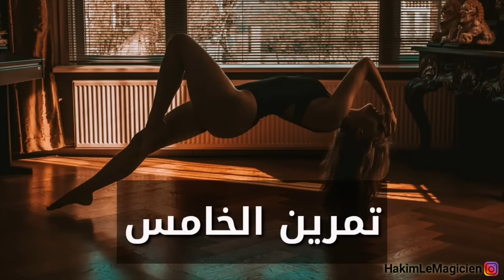افضل 8 تمارين البطن يجب عليك القيام بها للحصول على بطن مسطح بسرعة خلال 14 يوم فقط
شكرا لك على مشاهدتك ، ياريت تفعل الجرس التنبيهات 🔔 ليصلك كل فيديوهاتي الجديدة أول بأول! ولا تنسى تحط لآيك وتنشر الفيديو مع كل اصدقائك

عددنا على القناة قبل نشر هذا الفيديو هوا : 110,700

في٠ هذا الفيديو أقدم لكم .
تمارين البطن للبنات
تمارين شد البطن في 6 دقائق تمارين عضلات البطن
تمارين تكبير المؤخرة في أقل من أسبوع
تكبير المؤخرة: تمارين رياضية لتكبير المؤخرة والارداف طبيعيا بالمنزل
في اسبوع اسرع طريقة لتكبير المؤخرة والارداف اسرع طريقة
تمارين سكوات لتكبير المؤخرة و شد الجسم و نحت الخصر squat
تمارين تكبير الأرداف و المؤخرة في البيت
 العضلة النائمة | تخلص من ترهلات الارداف نهائيا
!!تمارين رياضية لتكبير المؤخرة والارداف بسرعة في البيت